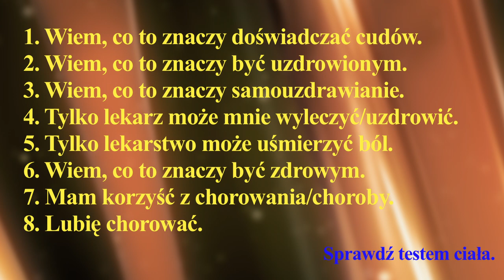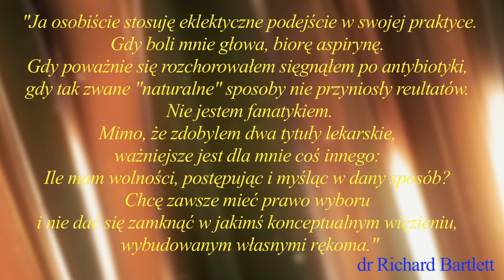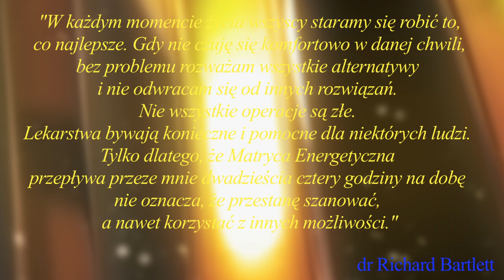Praca z przekonaniami - Doświadczanie Cudów - dzień 6